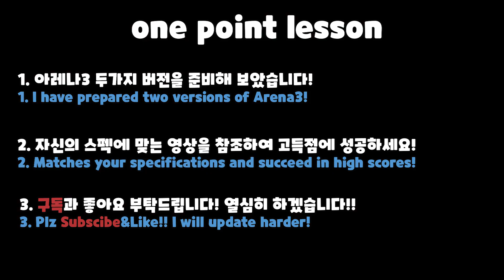Cookie run Guild run arena 3 , 쿠키런 길드전 아레나3 , อารีน่า 3 , 公會戰 競技場3 [Detail explanation, 자세한 설명포함]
Cookierun ovenbreak
Guild run arena 3
쿠키런 오븐브레이크
쿠키런 길드전 3
公會戰 競技場3
อารีน่า 3